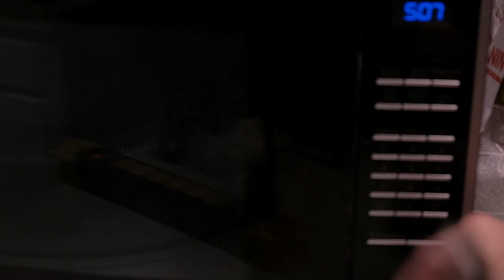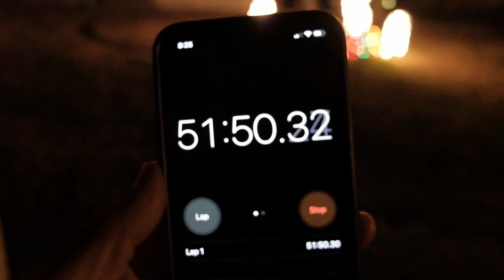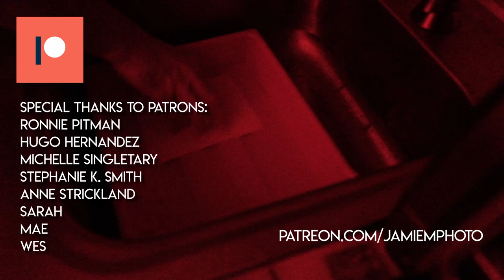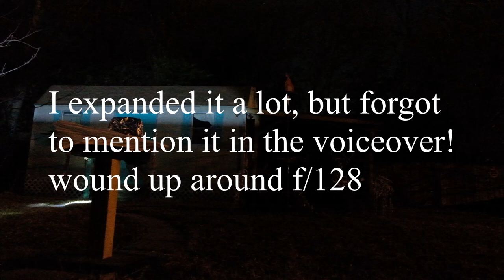CHOCOLATE PINHOLE CAMERA! Pinhole analog photography w/ Ilford paper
After my first pinhole camera made out of chocolate (inspired by the works of Ann Reardon's How To Cook That), I decided to make a better chocolate camera. Once again, I loaded the camera with Ilford Multigrade IV RC Pearl black and white photo paper, and once again I learned how bad I am at pinhole photography. However, there's merit to trying and failing repeatedly, as you'll see during my struggles with daylight long exposure photography, long exposures at night with basically a really slow film camera. Watch how I set up a home darkroom in my kitchen, complete with a DIY safelight. I used Ilford Multigrade developer and Ilford Rapid Fix. See proof that someone can make a pinhole camera out of chocolate! Learn how failure helps us as photographers and as artists. Film photography in general can help us learn "the hard way," which is actually a great way to learn.

Theme music by the awesome Handmade Music.